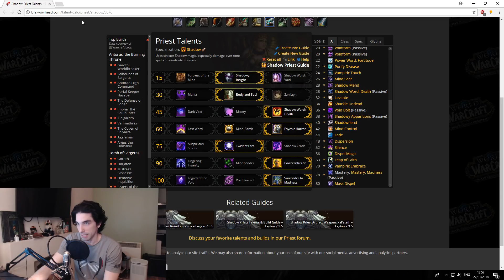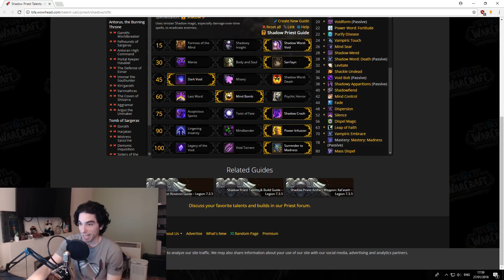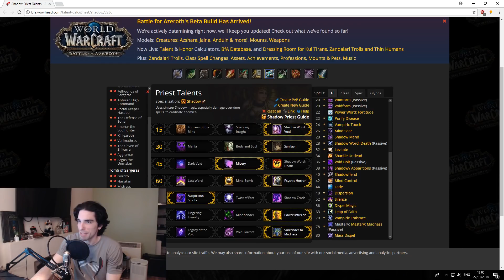Shadow Priest BfA Changes - Early look! (will change)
Psychic Horror is making a comeback!!! AAaaaAAAaaAAAAaaA :D
All we need now is spectral guise!